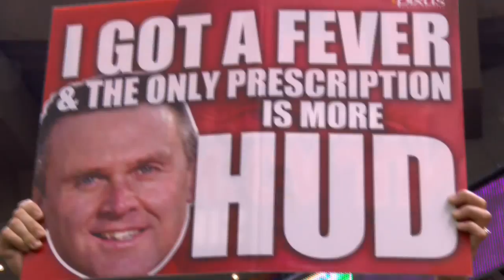Louisiana Ragin' Cajuns Accept New Orleans Bowl Invitation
For the fourth consecutive year, the Louisiana Ragin' Cajuns are going bowling in the Big Easy. The New Orleans Bowl Committee made the announcement at the Cajundome during halftime of the Men's Basketball Game Wednesday.